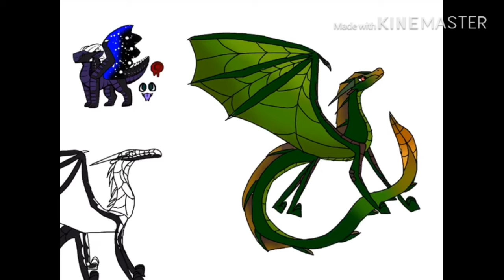Fan-made Wings Of Fire Covers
This took four hours to do both
The song: Blast Doors is by Everything Everything, I do not claim this song as mine